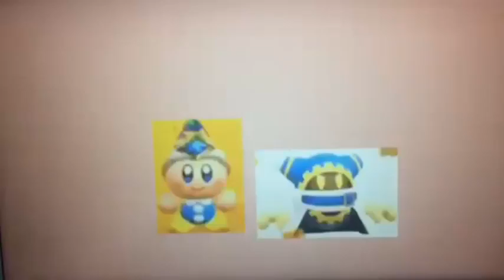Reverse PSP Fart